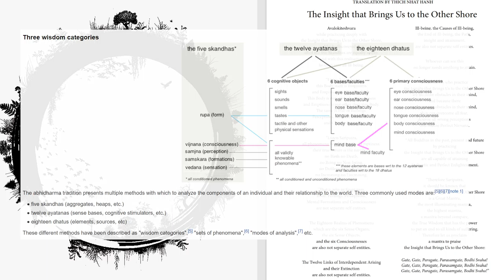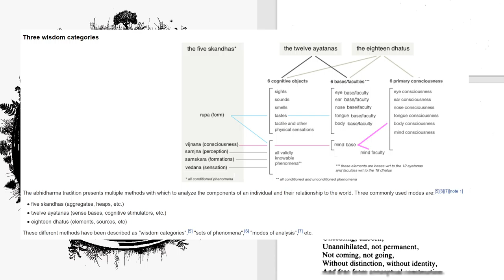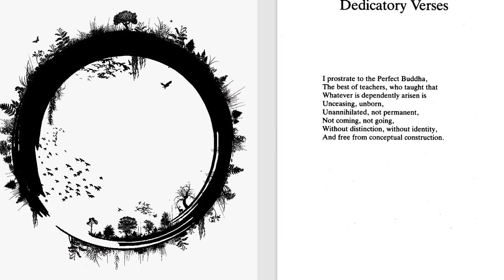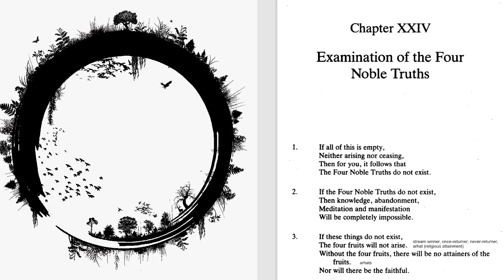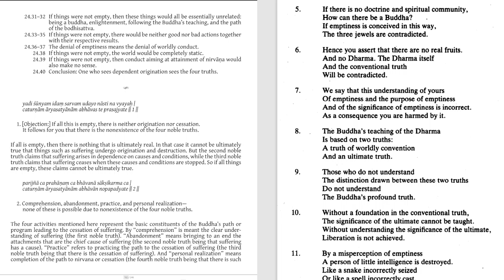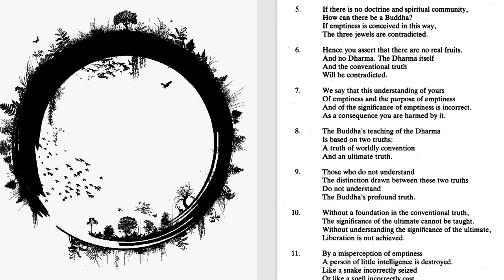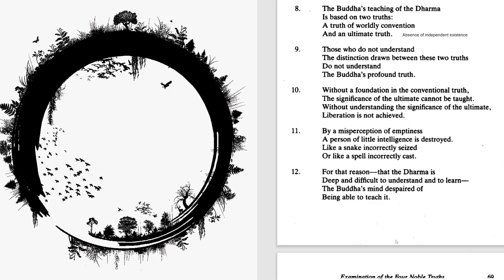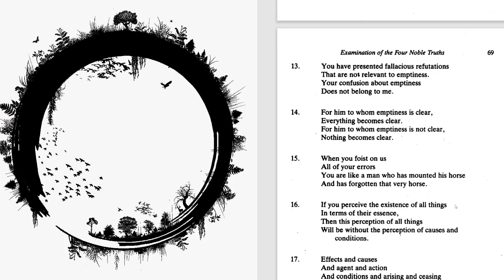Podcast 7: Happiness and Technology: Middle Way Making in the Digital Age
Mike and Dave Discuss the Root Verses of the Middle Way and living in the Digital age. What does Buddhism mean by non-existence and existence and what emptiness tell us about how we construct the world.

Timestamps
0:00 - Introduction
0:45 - Heart Sutra
9:30 - Skandhas
31:00 - Dedication to of The Root Verses on the Middle Way
33:52 - Chapter 25 Examination of the 4 Noble Truths Verses 1-10